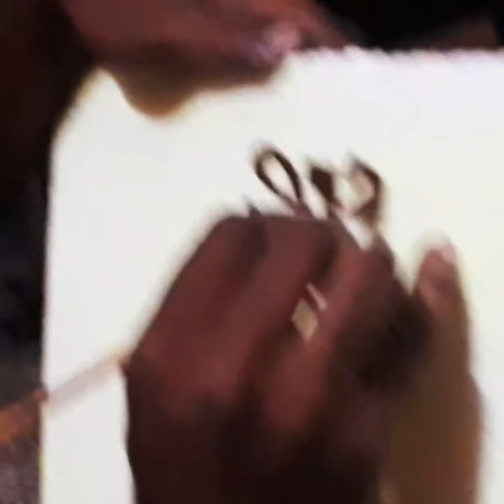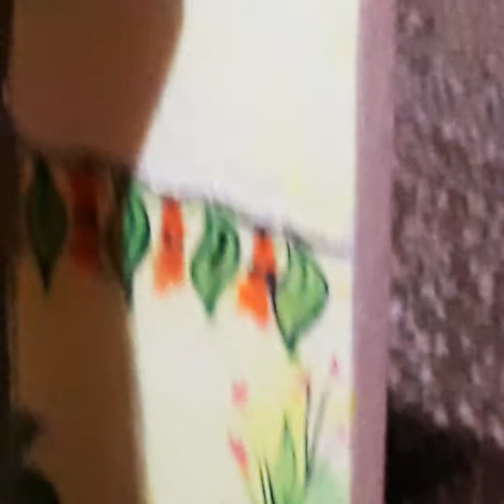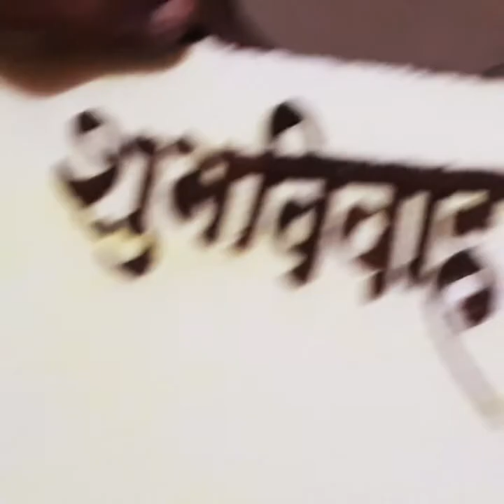27 July 2020